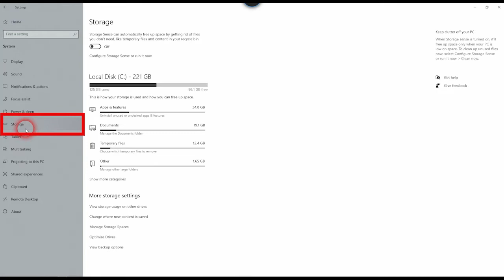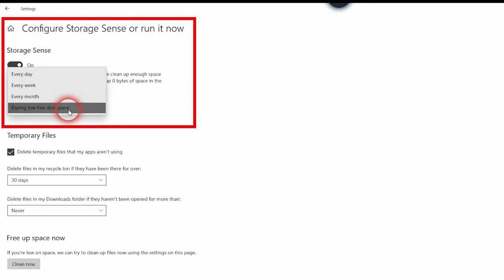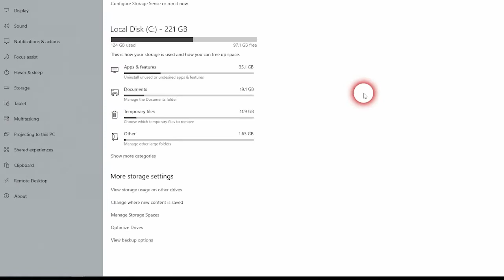How to Use Storage Sense in Windows 10 | Kya hotahai Storage Sense Jaane Hindi Me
Windows 10 has a bad habit of keeping old temporary files lying around which don’t do anything other than take up hard drive space. A new feature in Windows 10 called Storage Sense helps solve this issue by automatically deleting temporary files and content from your recycle bin. It may not be enabled so let’s jump in and review hot to enable and configure it to keep your hard drive nice and clean.